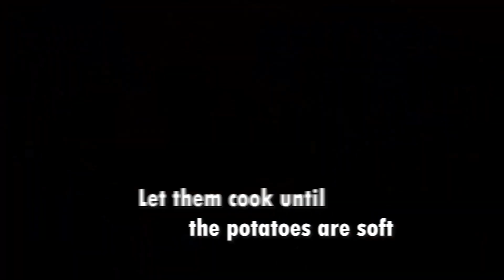Only potatoes and starch 👌Prepare this cheap and delicious POTATO recipe♨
When you have 4 potatoes, prepare this cheap and delicious potato recipe!
You won't believe how easy it is to prepare this mouthwatering potato dish! 😋 Simple, cheap and delicious. If you're craving something cheesy, crunchy and utterly delicious, look no further! If you have potatoes at home, try this easy-to-make cheesy crispy potato dish recipe!

Ingredients:
4 potatoes
A bunch of parsley
Mash the potatoes
1 glass of starch (100 gr)
Grated cheddar cheese (150 gr)
Salt 1Tsp
Vegetable oil
Note:
Tbsp: Tablespoon
Tsp: Teaspoon
gr: grams